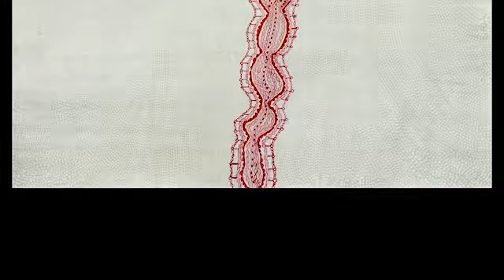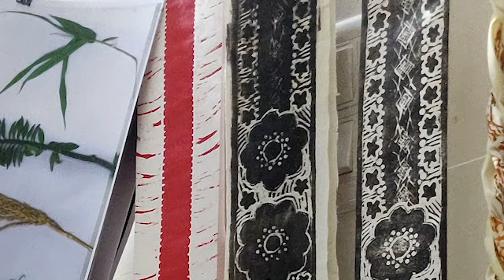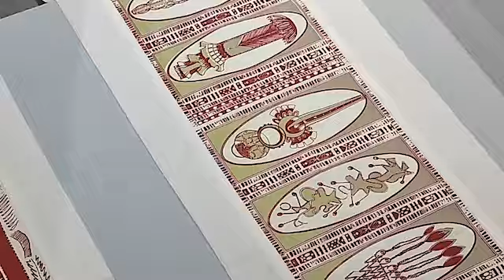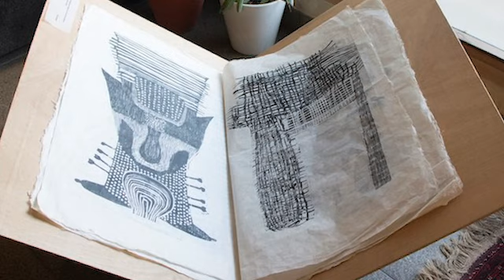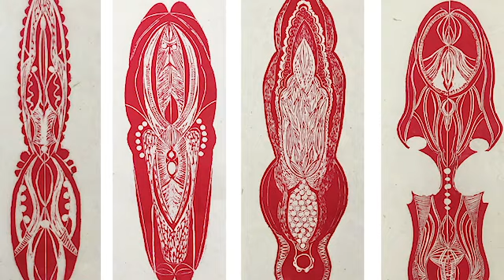Avni Bansal in Conversation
Kitsch? Keech? Avni Bansal explores the borders and motifs we do not often overlook.